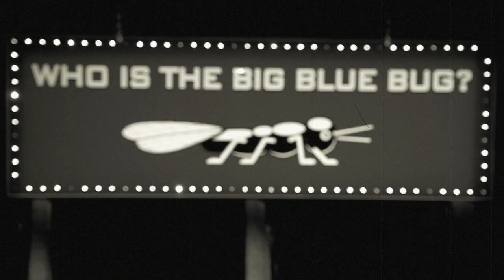Who Is The Big Blue Bug?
A game show called "Who Is The Big Blue Bug?"

For more than 75 years, Big Blue Bug Solutions (formerly New England Pest Control) has been providing effective and responsible solutions for residential and commercial pest problems.